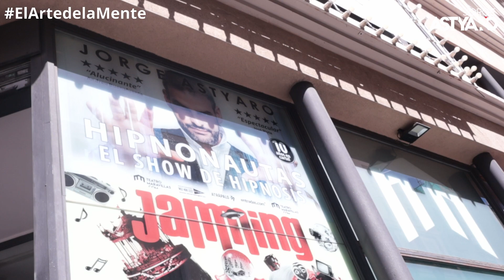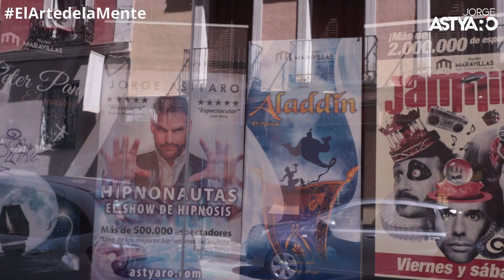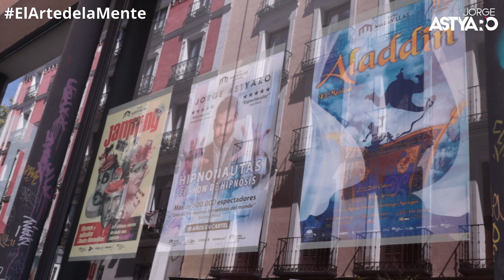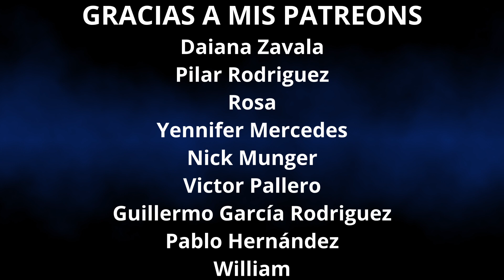HIPNOTIZO A DESCONOCIDOS EN LA CALLE (Jorge Astyaro)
HIPNOSIS en calle. Hipnosis improvisada en la calle (Jorge Astyaro)

HIPNOSIS
06:30 ojos pegados

HAZTE MIEMBRO DE MI COMUNIDAD ! YOUTUBE
Conviértete en miembro de este canal para disfrutar de ventajas: sesiones privadas, elegir próximos vídeos etc, disfruta :

Daiana Zavala, Pilar Rodriguez, Rosa, Yennifer Mercedes, Nick Munger, Victor Pallero, Guillermo García Rodriguez, Pablo Hernández, William

GRACIAS A LOS MIEMBROS DE YOUTUBE
Everardofg, Evelio Alonso, Alfredo Sanz, Andrea Hernández, Eliana Araya, Jurinerea Cortes, Mónica Berges, Marisela  Escobar, Evelio Alonso, Lala Lala, Montse Gómez, Yesika

Productos que recomiendo: libros que uso en mis videos , equipo con el que grabo :

ILUSIONES
ILUSIONES .youtube.com / reloj? v = ORx9tTt_Fj4 y list = PLN_0zTmWnvOVtiMffXj-XB11cZ4C5nnDR